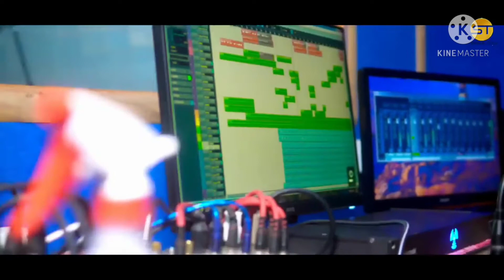baday bang hijuka new santhali coming song///2021!!!!!jaydev murmu